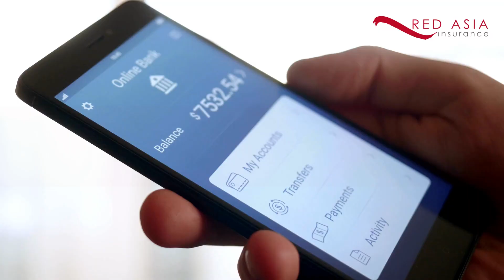All You Need to Know About Trade Credit Insurance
Does Your Business Collect Payment Through Credit Terms?

Manufacturers, suppliers, traders, and many more are part of the business-to-business (B2B) system. Companies and industries that belong to the B2B system either provide a product or service to other businesses with payment through credit terms.
The biggest disadvantage of collecting payment through credit terms is there is always a possibility clients may not pay due to bankruptcy, insolvency, or other reasons.

Imagine waiting for millions of dollars and then suddenly finding out the client cannot pay and there is nothing they can do about it. Due to this reason, there is a growing awareness of trade credit insurance.

It is an essential insurance in the current economy and can save businesses millions. The video will explain why some businesses need trade credit insurance and crucial coverage.

Trade credit Insurance will cover non-payments due to the following:

1. Insolvency
2. Bankruptcy
3. Political risks